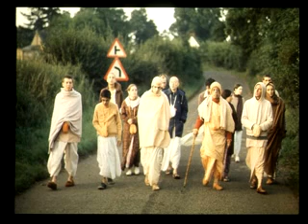Mischievous Merit (Morning Walk)